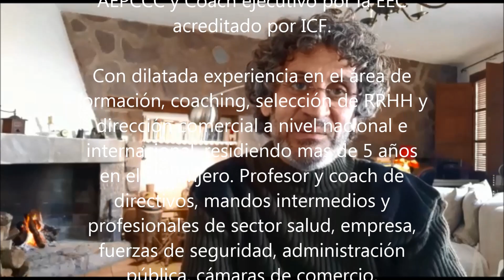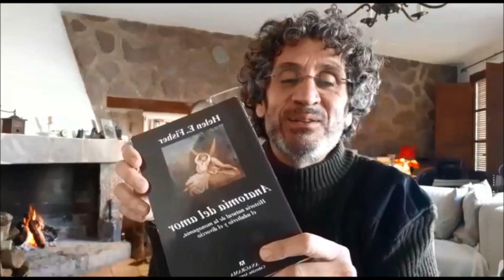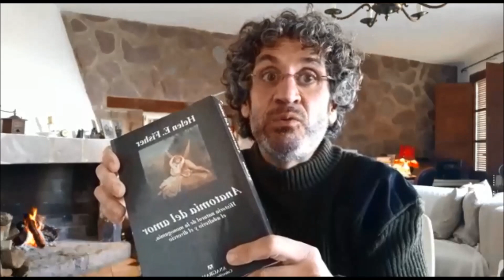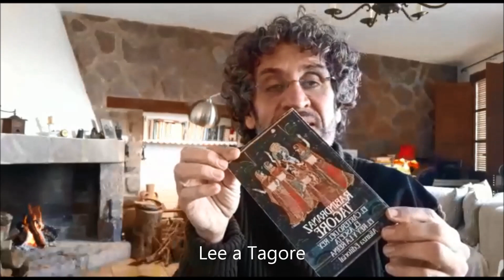Pascual Benet: Escritores confinados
ESCRITORES CONFINADOS

Pascual Benet es psicólogo, formador, conferenciante y coach ICF, Master
en RRHH, Master en programación neurolingüística por la AEPNL. Master en psicología clínica y de la salud por la EFP. Master en psicología infantojuvenil por la AEPCCC y Coach ejecutivo por la EEC acreditado por ICF.
Con dilatada experiencia en el área de formación, coaching, selección de RRHH y dirección comercial a nivel nacional e internacional, residiendo mas de 5 años en el extranjero. Profesor y coach de directivos, mandos intermedios y profesionales de sector salud, empresa, fuerzas de seguridad, administración pública, cámaras de comercio, universidades, centros educativos, colegios oficiales